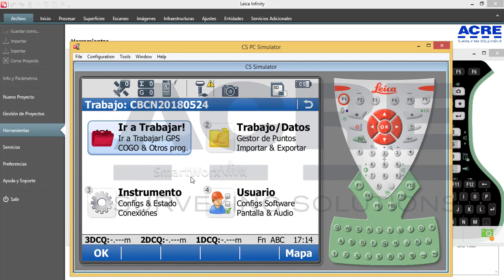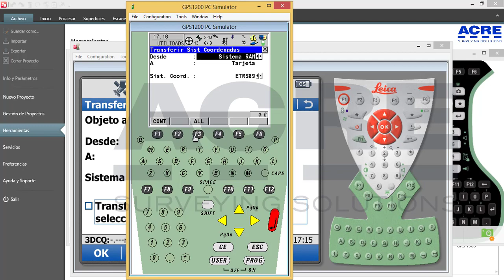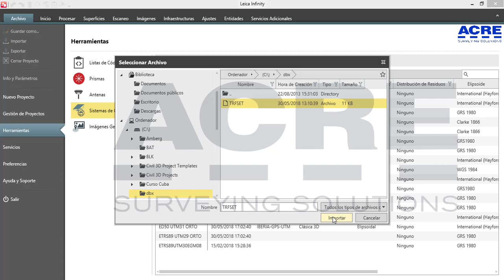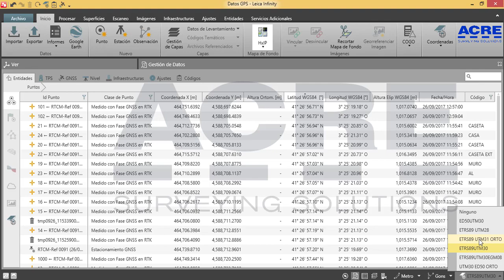Videotutorial - Gestionar el sistema de coordenadas en Leica Infinity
Tutorial de cómo cambiar el sistema de coordenadas e importarlo a otro proyecto con coordenadas distintas  con Leica Infinity

Más información:
ESPAÑA